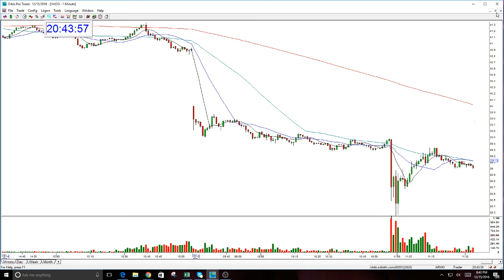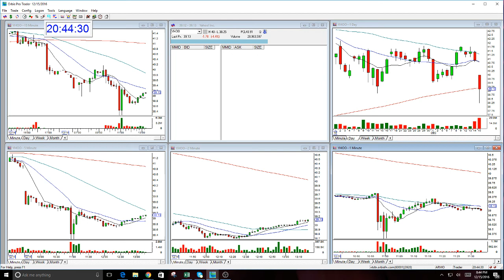YHOO PLAY OF THE DAY-12-15-2016